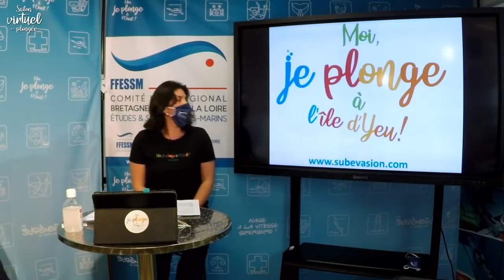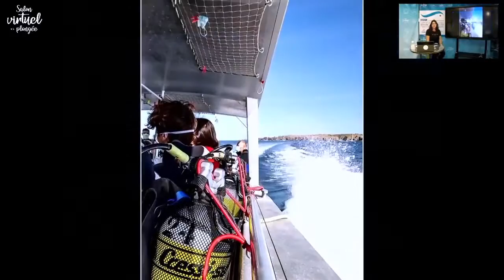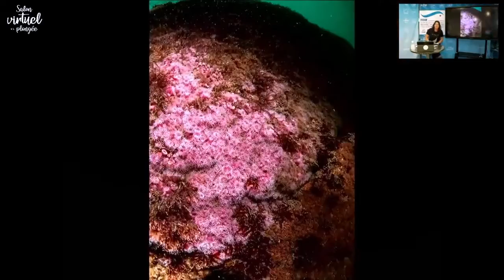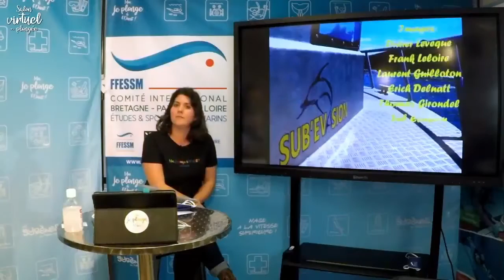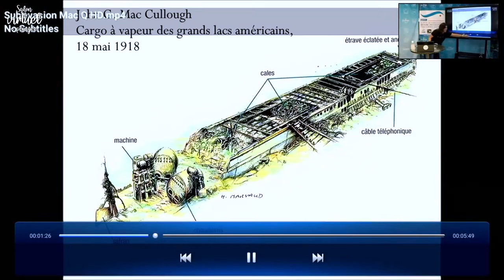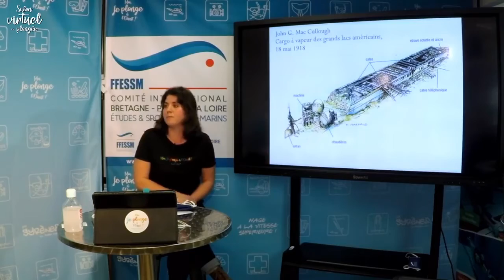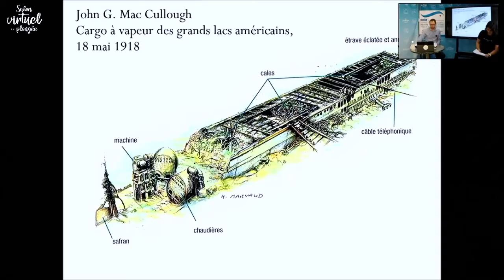Salon virtuel de la Plongée 2021 : Sub'evasion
Captation le 16/01/21 dans les conditions du direct.